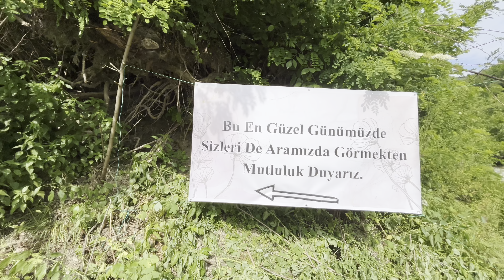GURI i RAFSHË 2024